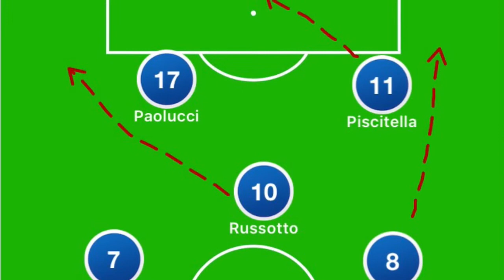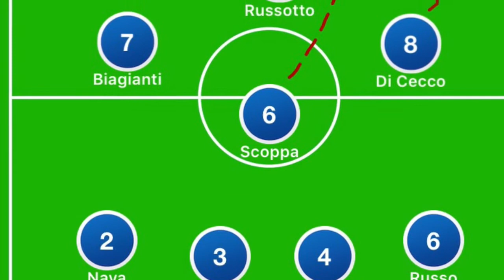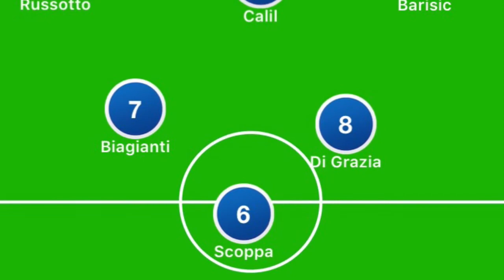Calcio : Siracusa Catania 1-1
I rossazzurri inguardabili nel secondo tempo.  Pisseri incerto nelle uscite. Arbitraggio scadente. Scontri tra i tifosi allo stadio.